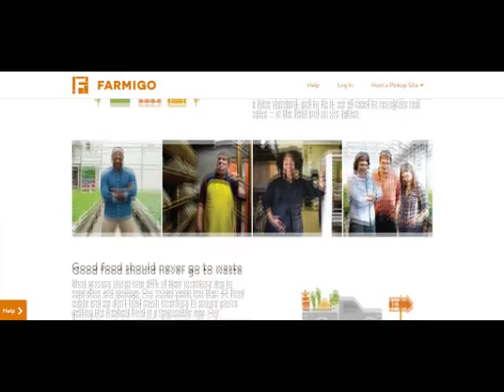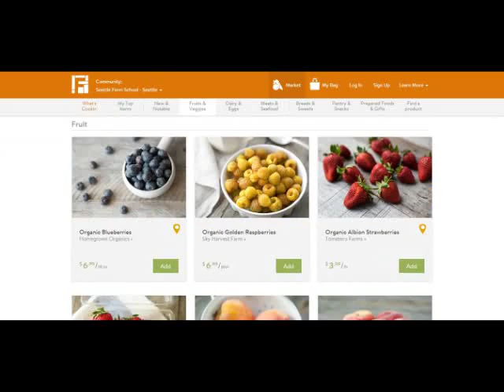Conexão America: A revolução das nano fazendas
O atual modelo agropecuário no mundo é sustentável? Muita gente acha que não. Veja aqui com as nano fazendas nos Estados Unidos estão mudando a história da produção de alimentos.